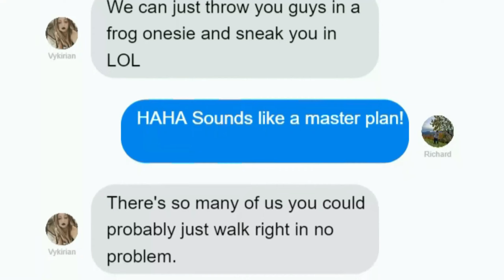72 Hours with the Yes Theory Fam in America's Capitol!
In this adventure my brother and I travel to DC to hang out with the Yes Theory fam. Needless to say when you're hanging out with legends of this caliber there's always something exciting going down.

We enjoyed DC nightlife, had a massive monument row scavenger hunt, climbed a waterfall and much more. Lifelong memories and friends were made and Dorian and I make a decision to start our video journey together.

Who/What is Step Out:
We believe that the best way to experience all that life has to show is to Step Out into the world you DONT know!